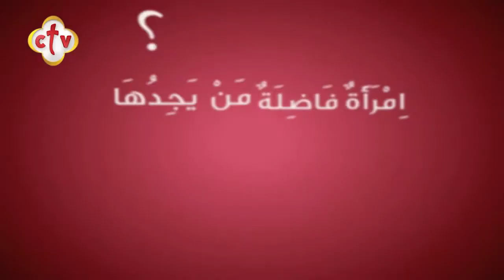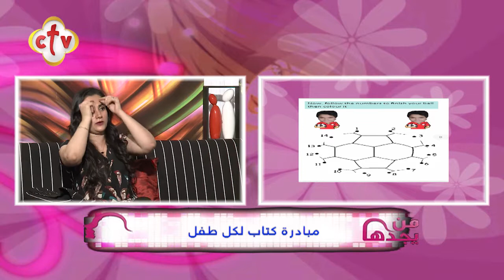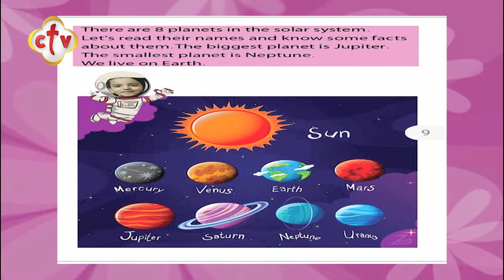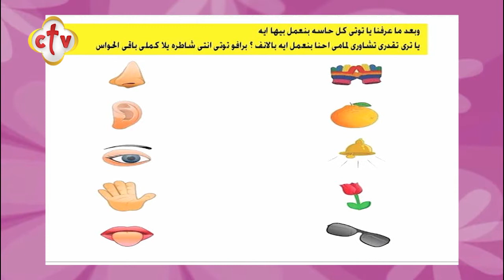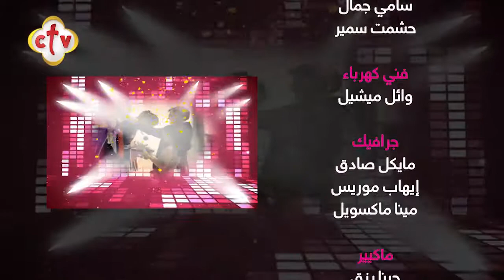مبادرة كتاب لكل طفل | برنامج من يجدها | مع سالي سمير | 29-7-2020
من برنامج من_يجدها مع
وضيفة الحلقة أ.إنچي فوزي "مدرسة لغة إنجليزية وصاحبة المبادرة"

يمكنكم متابعة القناة من خلال:
أو من خلال الترددات التالية:
القمر الصناعي: النايل سات 10815 أفقي
القمر الصناعي: الهوت بيرد 11179 أفقي